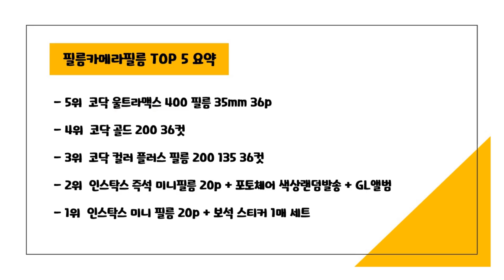2024년 가성비 필름카메라필름 추천 TOP5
2024년 하반기 가성비 필름카메라필름 추천 TOP5을 소개합니다.

♥5위   코닥 울트라맥스 400 필름 35mm 36p  [  15,890원  ]

♥3위   코닥 컬러 플러스 필름 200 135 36컷  [  39,690원  ]

♥2위   인스탁스 즉석 미니필름 20p + 포토체어 색상랜덤발송 + GL앨범  [  22,840원  ]

♥1위   인스탁스 미니 필름 20p + 보석 스티커 1매 세트  [  21,900원  ]